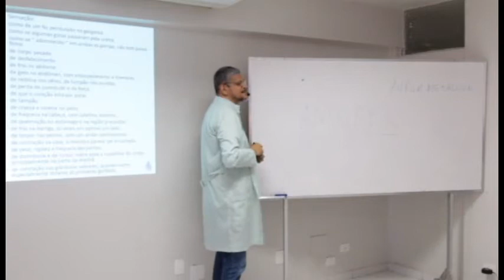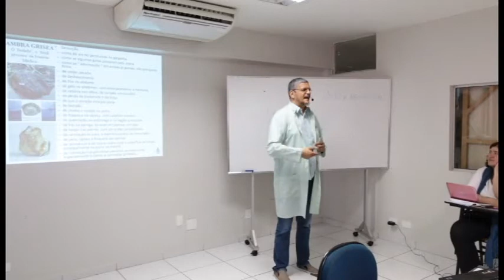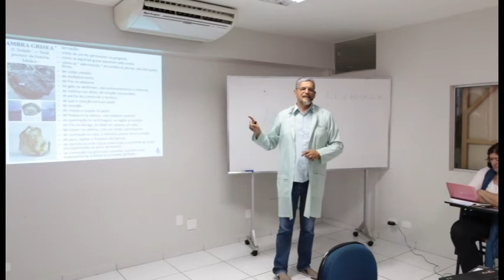Matéria Médica Homeopática: Ambra grisea e o amor como resgate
Gotas de reflexões sobre o Universo da Homeopatia.